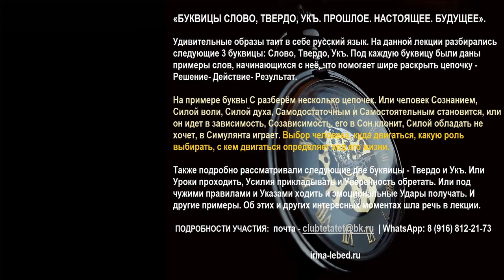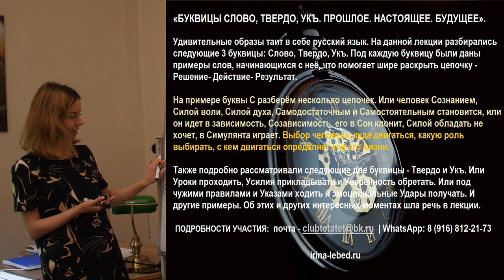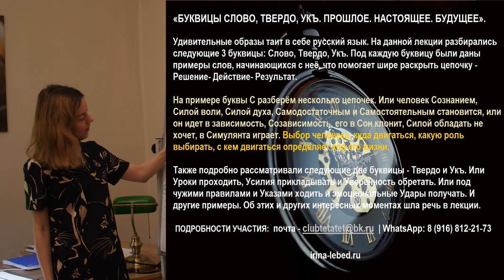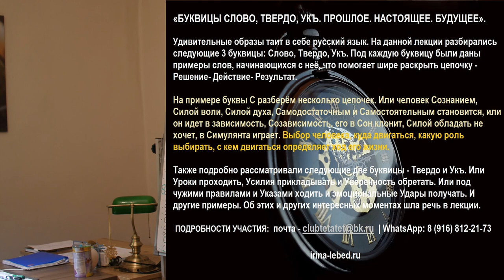Лекция № 7 "Разбор следующих трёх буквиц: Слово Твердо, Укъ | Прошлое. Настоящее. Будущее